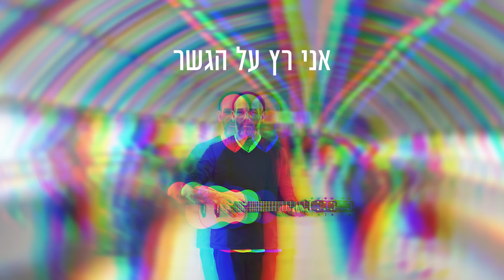יונתן רזאל - לב אל הנשמה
מילים: יונתן רזאל, שולי רנד, שאנן סטריט
לחן: יונתן רזאל
עיבוד: רוני בראון, איתי צוק, יונתן רזאל
הפקה מוסיקלית: רוני בראון, איתי צוק

אני רץ על הגשר
לא מצליח להבין
אם זה אצלי בידיים
או שבור לרסיסים
אתה עומד לי בדרך
ואני ממהר
אז או שתזוז
או שתיזהר

פתאום אני שומע
כמו אז כשהייתי ילד
מנגינת פלאים
עולה מקצה הרחוב

שימו לב אל הנשמה
הנשמה מאירה
בדרך שלי בדרך שלך

מאבד את הצלם
הרגש נשחק
כואב עד העצם
זה שם המשחק
אל תדפוק לי בדלת
כי אני לא נמצא
מה ששלי שלי
שלך שלך

פתאום אני שומע
מנגינת פלאים
עולה מקצה הרחוב

איפה אני
איפה אתה

מה ששלי שלך
שלי שלך

פסנתר: יונתן רזאל
גיטרות, בס, קלידים, תכנותים: איתי צוק
תופים וכלי הקשה: אלכס רוטמן
קולות: רועי כהן
מיקס ומאסטרינג: ארן לביא Tan Tan Studio

צילום: זהבית לגאלי
עיצוב: יוסי מדר
עריכת קליפ: מוריה לוין

ניהול אמנותי: רוני בראון
ייצוג וניהול: דוד פדידה - FDD פרודקשיין בע"מ

הליקון מיוזיק:
מנהלת מחלקה ישראלית: תמי סטמרי
מנהל רפרטואר: איתי צוק
הפקה: זהבית לגאלי

מו״ל יונתן רזאל: הליקון סונגס בע״מ